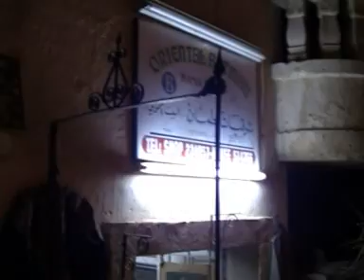SAW: Syria (2/2)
Smurfs around the world: Syria. This time the explorer smurf takes a flight from Blue airlines to Damascus. He visits many places in Syria like Damascus , Krak des Chevaliers , Palmyra ( Palmira , Zenobia ), Apamea , Aleppo , Hama , Kafr Buhum ( K'farbo ), Latakia , Ugarit , Tartus , Salahdin's Castle , Sydnaya , Ma'aloula , Qala'at Samaan , Ain Dara , Deir Samaan and many other places. He finally takes a plane back to his mushroom village.
Everything with music from Fairuz , Diana Haddad , George Wasuf and many others.